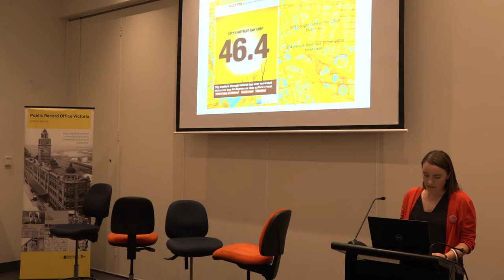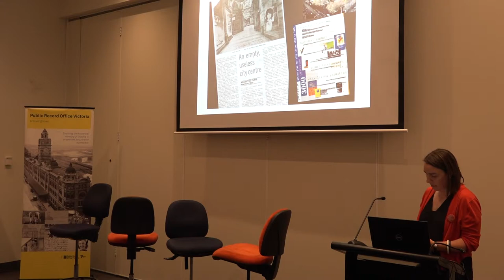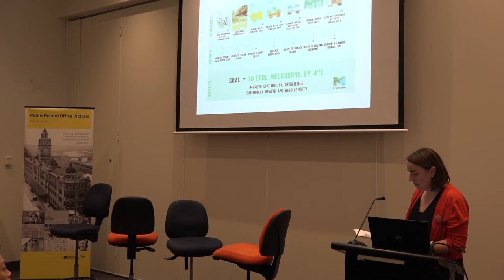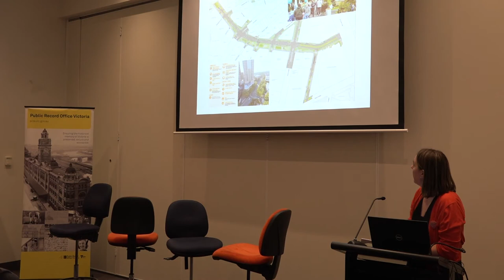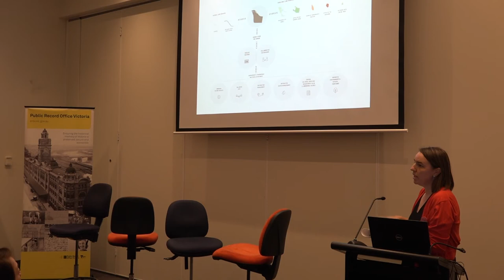Skye Haldane at Melbourne's Green Spaces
Skye Haldane, Manager of Design at City of Melbourne shares her vision for the future of Melbourne's green spaces.

'Melbourne’s green spaces: From sci-fi fantasy to future reality' was hosted by Public Record Office Victoria, as part of Melbourne Design Week 2019. Held at the Victorian Archive Centre on 21 March 2019, the event featured talks by Peta Christensen from Cultivating Community, Warwick Savvas from ASPECT Studios, Skye Haldane from City of Melbourne and Andrew Laidlaw from the Royal Botanic Gardens Melbourne. For more information on the event, see our Flickr Album